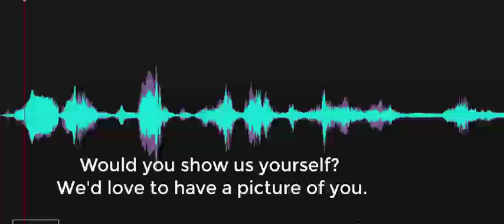Would you show us yourself?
EVP response to Investigator's question, "Would you show us yourself? We'd love to have a picture of you." A voice responds, "No." Recorded on March 15, 2023, in the collections area at the Delaware Ag Museum, Dover, Delaware.